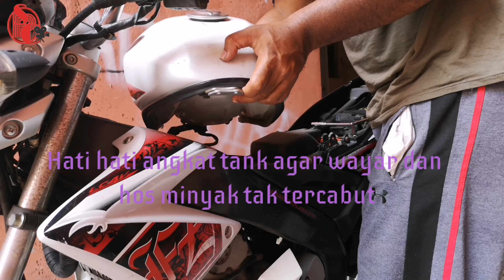DIY - Tutorial tukar penapis udara Yamaha FZ150i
Mudah saja untuk menukar sendiri air filter yamaha Fz150i, ikuti langkah berikut... Selamat menonton.